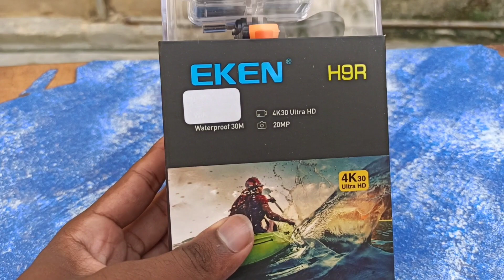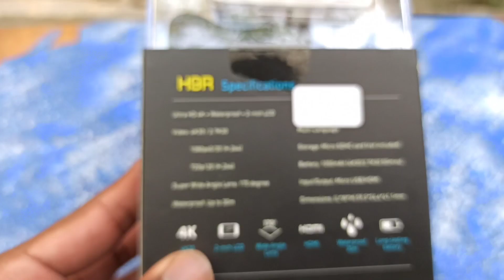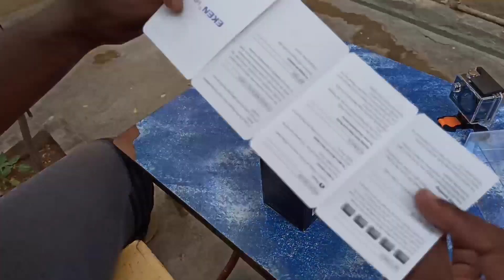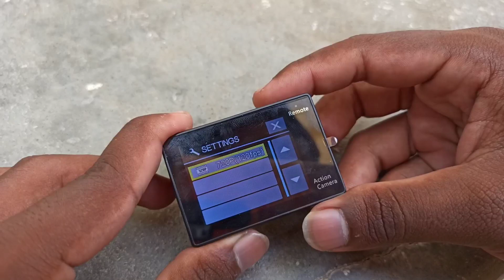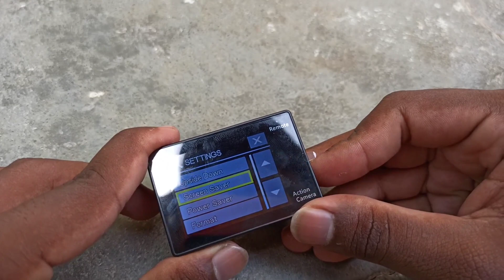Budget 4K Action Camera for motovlog| Unboxing and Quick Review|தமிழில்| Budget Biker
Eken H9R 4k action camera Unboxing and quick review in tamil Action Camera was used for take a action on the spot which is used for take videos like vlog bike races bike riding swimming etc. This compact size was very useful to take some good shots this camera was 30M waterproof

Special thanks to A1 Bike jewel shop Thirunelveli

A1 Bike jewel shop :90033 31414